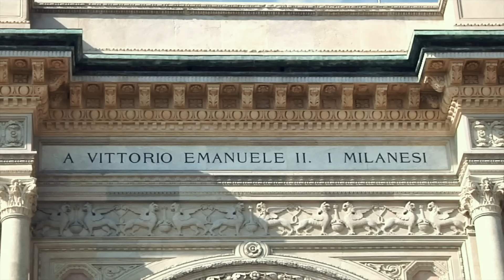10 Most Beautiful Towns to Visit in Northern Italy 4K 🇮🇹 | Underrated Places in Italy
10 Most Beautiful Places to Visit in Northern Italy 4k. Some of the best places to visit in Northern Italy are right here in this new Italy travel Video. Featuring italian towns such as Bellagio, Orta San Giulio, Varenna, Verona, Bologna, Trieste or the Lake Garda area and Lake Como or the favourite Italian Cities of Milan and Bergamo. There is something for everyone here. So if its your first time visiting Italy then try some of these amazing destinations in the North of Italy.

Northern Italy Travel Guide